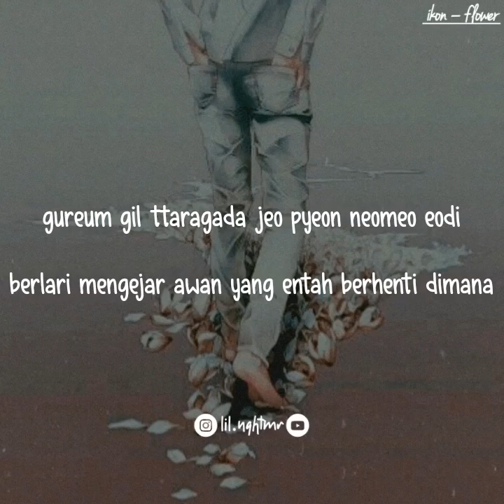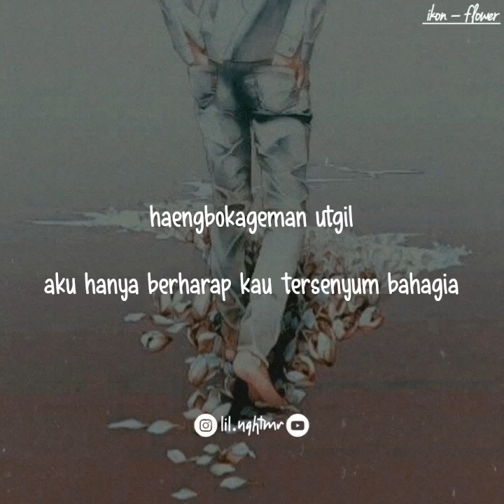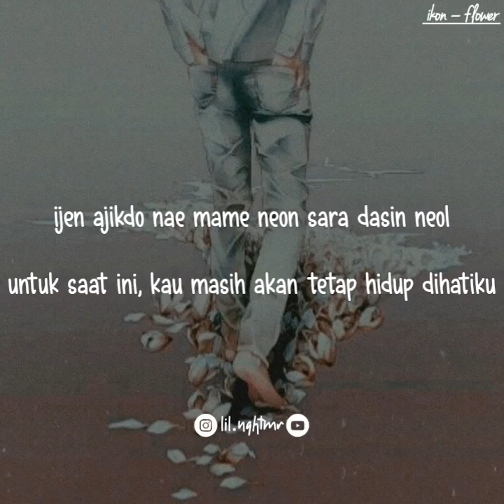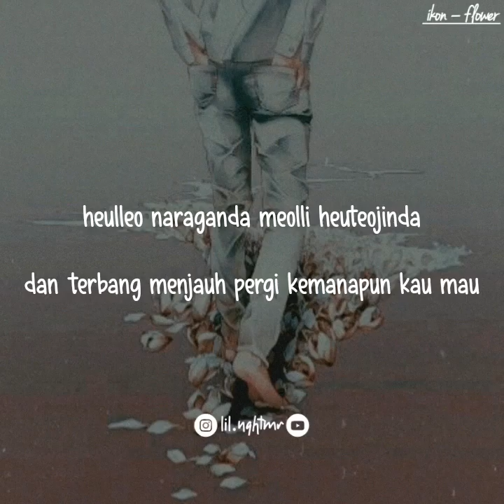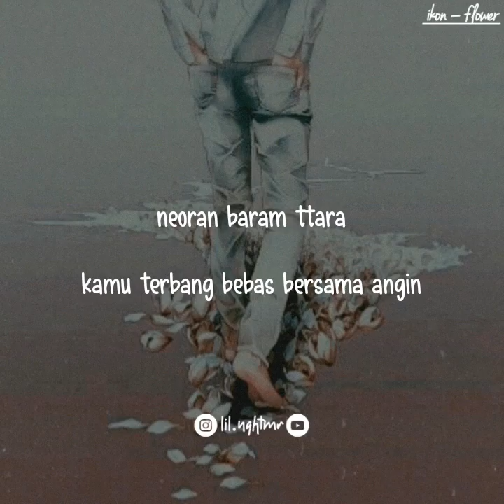[indosub] Flower (너란 바람 따라) – iKON | sub indo | lilnghtmr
—better use headphone 🎧

akhirnya anak lebah kambek :"))))))))

Makna dari lagu ini menurut aku tentang seseorang yang tiba-tiba aja kangen mantan kekasihnya, yang dulu pernah menghabiskan waktu bahagia sama-sama (╥﹏╥)

Putusnya sih gatau karena apa, tapi yg pasti salah satunya itu ngerasa menyesal setelah perpisahan ini terjadi
Belum rela gitu ditinggal.
—ini realita banget sih pastinya!! Nyesel pas diakhir :")

Terus “bunga” disini buat menggambarkan mantan kekasih yang pergi itu, yang pergi dari tempatnya/sisinya gitu
⏩Kamu seperti bunga yang tertiup angin
⏩Terbang menjauh dan pergi ketempat lain

Pas udah masuk bagian Rapp nya Bobby itu, udah mulai mau menerima/merelakan kekasih yang pergi.
Karna yaa mungkin dengan terus menyesal dan terlalu larut dalam penyesalan itu gaada gunanya juga.
⏩Penyesalan ini tiada artinya
⏩Aku memutuskan untuk tidak menyesal

Sia-sia aja, toh juga gak mungkin bisa kembali kaya dulu lagi.
—gila ini nampar banget sih menurutku buat ikonic yg masih belum bisa moveon dari ot7 :"(
⏩Selamat tinggal, kamu masih akan tetap hidup dihatiku

Yaaa dan hal terakhir yang bisa dilakukan adalah dengan merelakan dan saling berharap hal yang terbaik aja setelah mereka pisah itu.
⏩Aku harap kamu tersenyum bahagia
⏩Aku harap kamu melupakan segalanya

🔥—Dan Hanbin juga pernah bilang waktu di Weekly Idol

“kalau aku bisa terlahir kembali, aku akan memilih ‘angin’ untuk hidupku selanjutnya. Mereka bebas. Tidak perlu harus menetap di satu tempat. Mereka bisa pergi kemanapun yang mereka mau”

iKON – Flower (너란 바람 따라)

ini liriknya ga 100% sama persis kayak hasil terjemahannya ya. Tapi ga menghilangkan makna dari arti lagu sebenarnya kok :)

🌈 Background : /pinterest